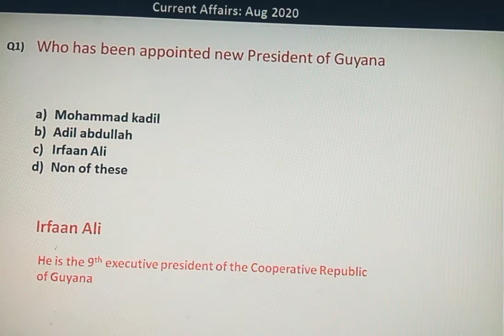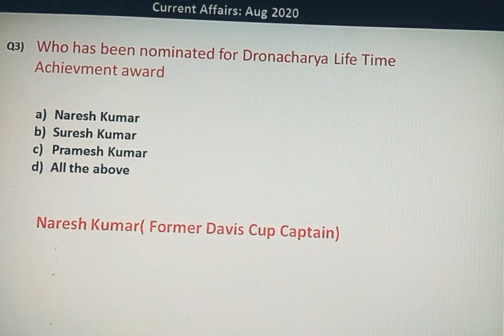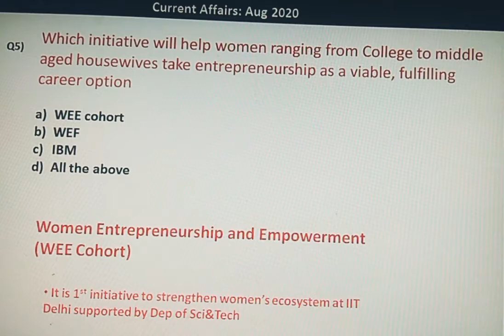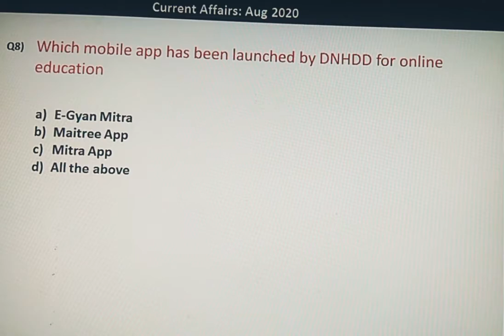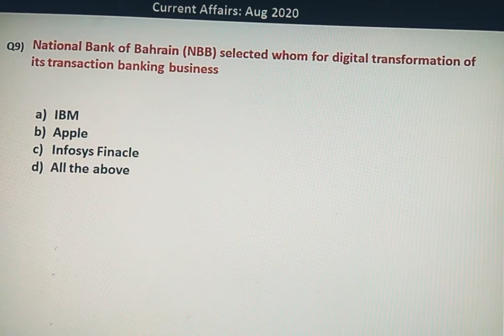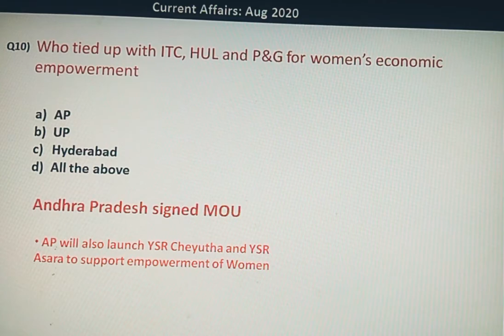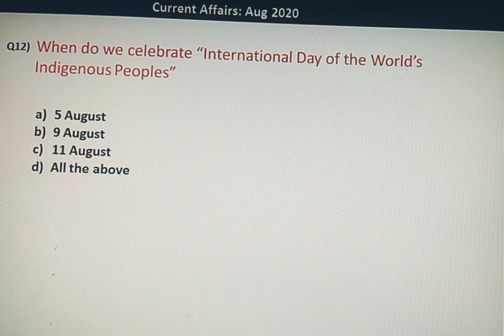Daily Current Affairs 10, 11 August | All Competative Exams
Hi Team